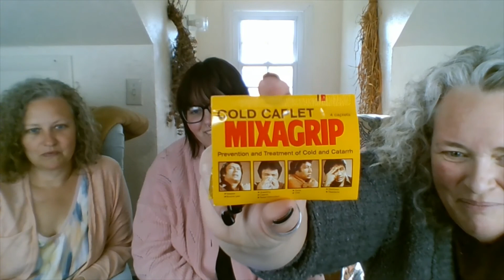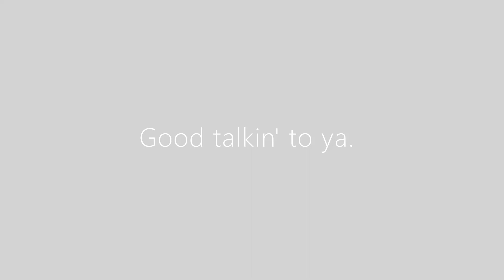Andrea and Stacy Show #47 A quick update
A fast update on our day to days.